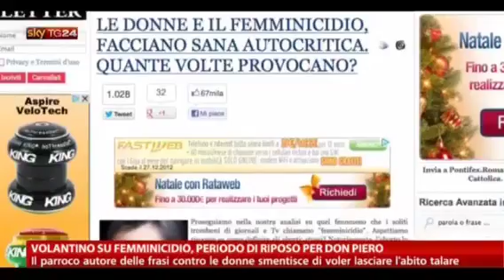Don Corsi: "Nessun mea culpa, non ho sbagliato"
"Nessun mea culpa, non ho sbagliato". Così Don Piero Corsi interviene a SkyTG24 smentendo le scuse per il volantino che era stato affisso sulla bacheca della chiesa di San Terenzo di Lerici il giorno della vigilia di Natale e poi rimosso il 26 dicembre, in cui si giustificava il femminicidio. Il parroco ha poi smentito anche di aver scritto una lettera aperta in cui annunciava di voler lasciare il sacerdozio. "Smentisco di voler lasciare l'abito talare e di aver inviato alcuna lettera alle agenzie di stampa (diffusa nella mattinata del 27 dicembre, ndr) nella quale comunicavo questa decisione. Quanto scritto nel comunicato che non ho inviato io è totalmente  inventato". Don Corsi si dice anche "dispiaciuto per le ingiurie ricevute in questi giorni" ma ribadisce  il "diritto di tutti a manifestare le proprie opinioni".
Poi, al telefono con l'inviato di SkyTG24 Tiziana Prezzo, ribadisce (VIDEO):  "Non ho offeso nessuno". E torna sulle sue tesi : "Una donna che porta la minigonna perché lo fa? Perché ha caldo alle gambe?". Perché è un indumento che piace, incalza la giornalista. "Senta siamo un po' ipocritelli eh". Infine, in un video registrato a cura della televisione diocesana, annuncia che prenderà "un periodo di riposo".
Intanto, arriva la condanna della Santa Sede. "C'è una violenza diffusa, che si abbatte, talora in maniera drammatica, sulle donne e non è possibile pensare minimamente che sia colpa delle donne stesse se tutto questo accade: è quindi inequivocabile la condanna delle affermazioni di questo parroco" afferma monsignor Vincenzo Paglia, presidente del Pontificio Consiglio per la Famiglia ai microfoni di Radio Vaticana. "Tutti
dobbiamo essere responsabili delle parole che diciamo. E le parole pesano".